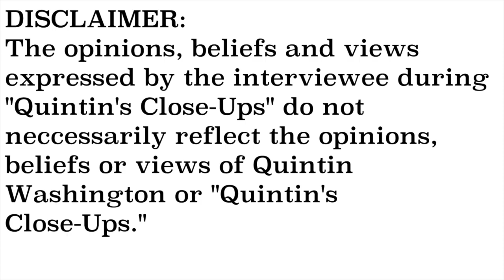EXCLUSIVE- Representative Lin Bennett interview- Quintin's Close-Ups™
From Santee Cooper to the Charleston County School Board, state representative Lin Bennett has been busy. I speak exclusively with Representative Bennett for this edition of "Quintin's Close-Ups."